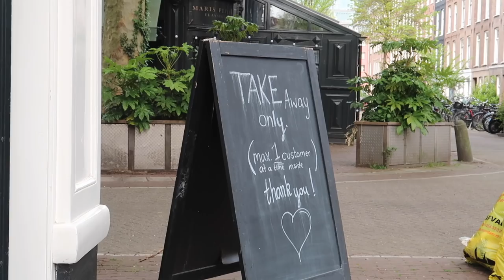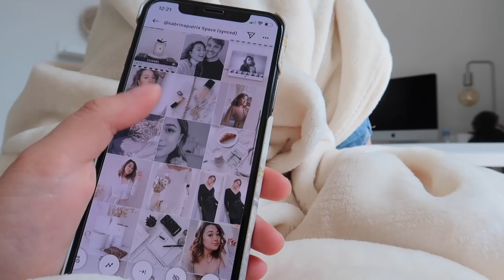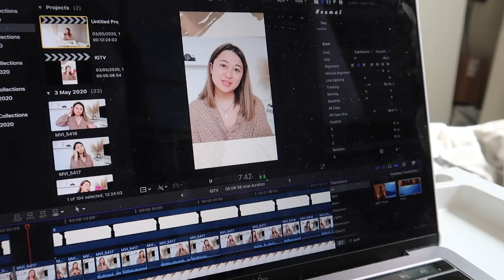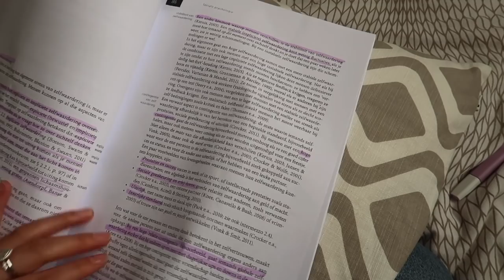Een dagje uit mijn leven tijdens deze ‘intelligente lockdown’ periode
Het leek mij leuk om te laten zien hoe een dagje uit mijn leven eruit ziet tijdens deze gekke quarantaine periode.⇣

Items van Chiquelle

Krijg 20% korting met de code PUTRIMAY (5 dagen geldig)

✨ 𝐒𝐚𝐦𝐞𝐧𝐰𝐞𝐫𝐤𝐢𝐧𝐠𝐞𝐧/𝐜𝐨𝐧𝐭𝐚𝐜𝐭/𝐏𝐑?

✨ 𝐅𝐀𝐐?
Leeftijd: 21 jaar (24 juli ’98)
Camera: CANON EOS M50 & CANON G7X II
Lens: 15-45 mm
Edit programma: Final Cut Pro

Deze video bevat gekregen producten van Chiquelle.